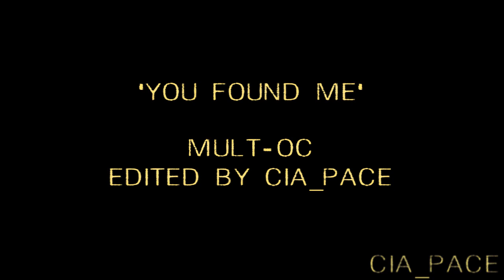You Found Me - multi-OC collab with Kat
HD/720p

Please read!

The second vid from cia_pace! Same OC's as last time; another epic song. Enjoy!

The OC's are as follows...

Matt Vaughn - Greg Vaughn - (written by Bec)
Jordan Vaughn - Kathryn Prescott - Matt's little sister (written and on loan from Jackie)
Mia Rowan - Milla Jovovich (written by Kat)
Bree Rowan - Amber Tamblyn - Mia's younger sister (written by Kat)
Katie Summers - Samantha Mathis - (written by Kat)
Bonnie Summers - Jennifer Carpenter - Katie's younger sister (written by Kat)
Ben Harrison - Greg Grunberg - Katie's former boyfriend (written by Kat)
Acadia Summers - baby from Grace/Charmed - Bonnie's daughter/Katie's niece (written by Kat)
Riley Madison - Rachel McAdams - (written by Kat)

Non OC's:
Jack Shepherd - Matthew Fox (paired with Matt)
Sawyer Ford - Josh Holloway (paired with Mia)
Elliot Stabler - Chris Meloni (paired with Katie)
Olivia Benson - Mariska Hargitay
Boone Carlyle - Ian Somerhalder (paired with Riley)

Song: "You Found Me" by The Fray.
Clips: Lost, Law and Order SVU, Poison Ivy III, Skins, A Stranger's Heart, Local Color, Dexter, Grace, The Notebook, Time Traveller's Wife, The Lucky Ones, Charmed, Sisterhood of the Travelling Pants 2, Resident Evil 2,3&4, Premonition, Stone, A Perfect Getaway, General Hospital, Heroes, Grey's Anatomy, The Fourth Kind, Whisper & Children of the Corn.